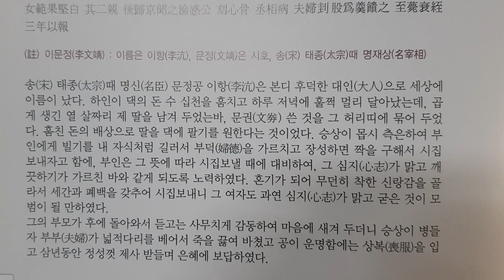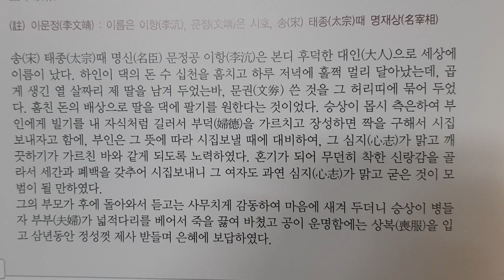이항(李沆)의 후덕(厚德)함